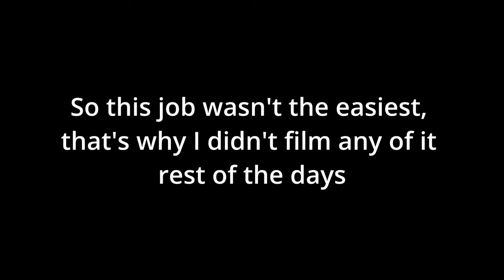How to make it shiny Ep.2 (RED Piaggio)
This isn't the place for looking for a easy way to make it shiny, cause It was done the hard way. But still look great. And shiny of course.